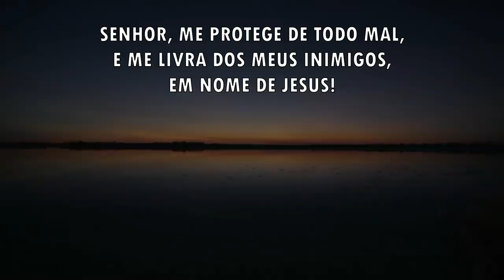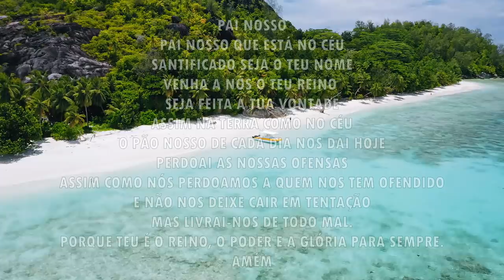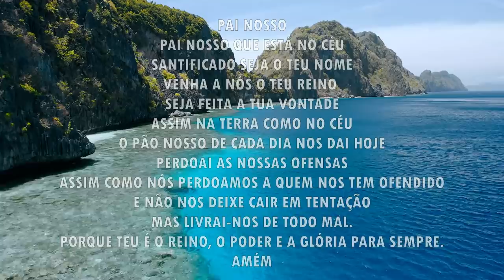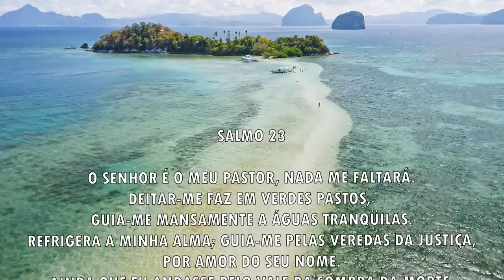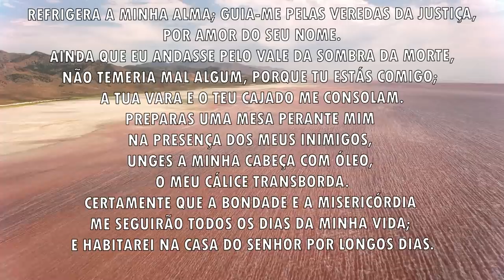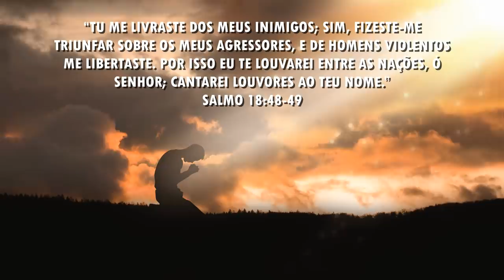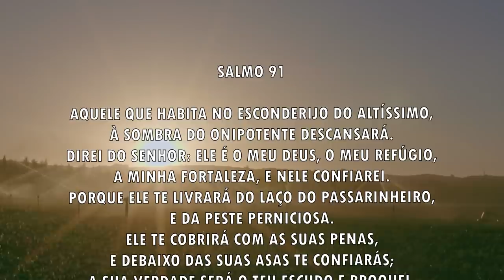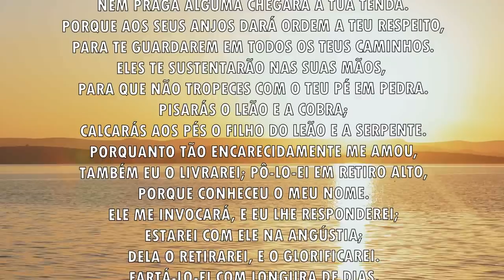Oração da manhã - Profetize no nome de Jesus - 11/12/2021